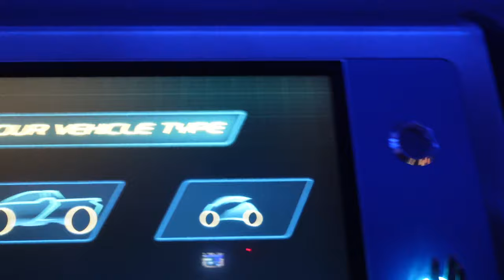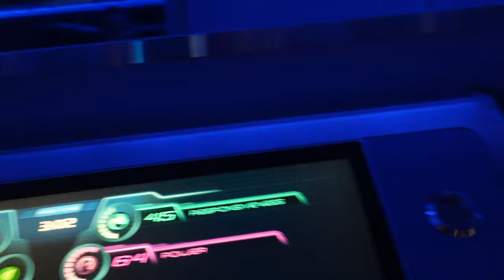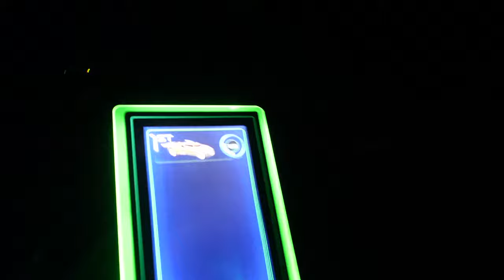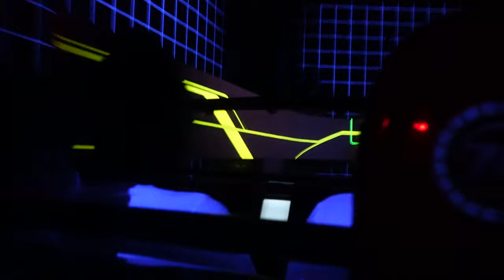MY FIRST TIME GOING TO DISNEY WORLD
Looking To Purchase Derrty Angels Clothing?? (LINK BELOW)